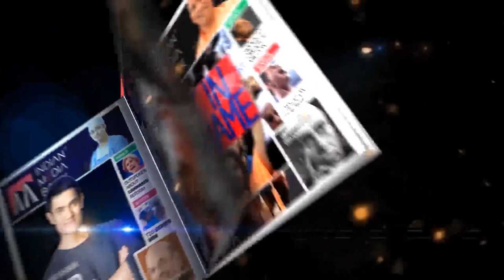DJ Halli Ka Kachra || Who Is Responsible?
Our members
Thank you, channel members!